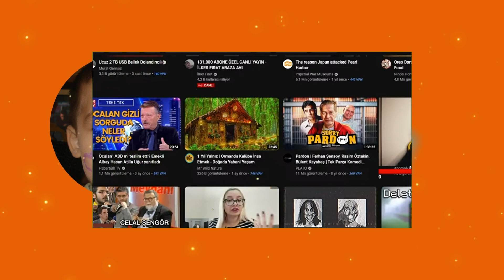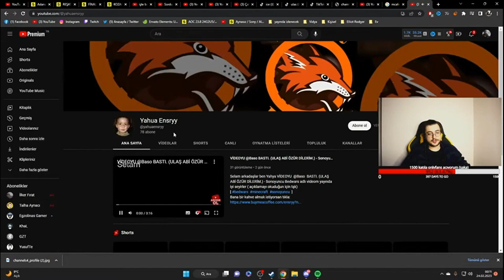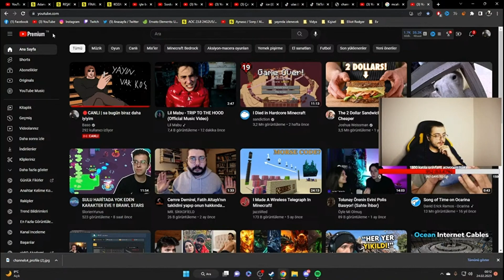KHAL'A VE KENDİSİNE YAPTIĞIM VİDEOYU EKİPLE BERABER İZLİYOR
Selam arkadaşlar ben Yahya ​ @Baso  KHAL'A VE KENDİSİNE YAPTIĞIM VİDEOYU EKİPLE BERABER İZLİYOR adlı videom yayında iyi seyirler ( açıklamayı okuduğun için tşk)